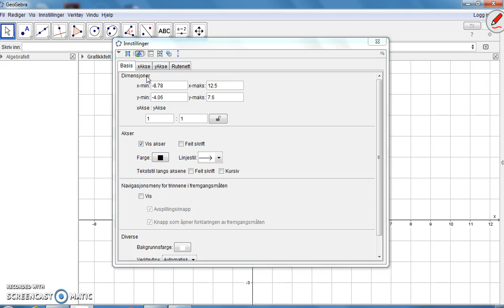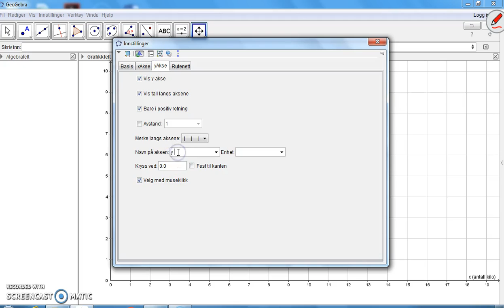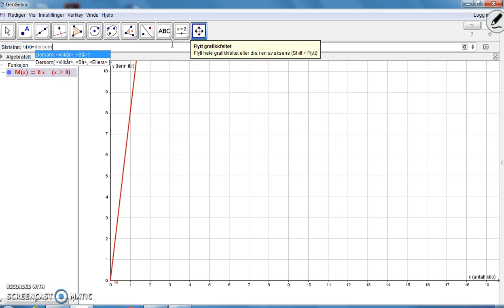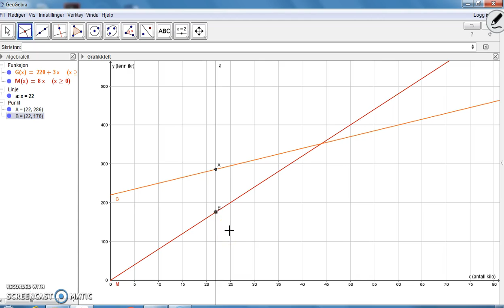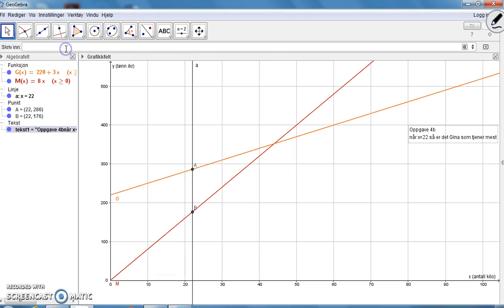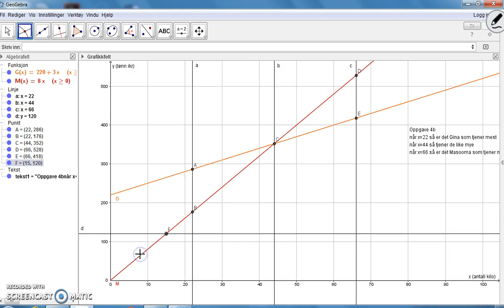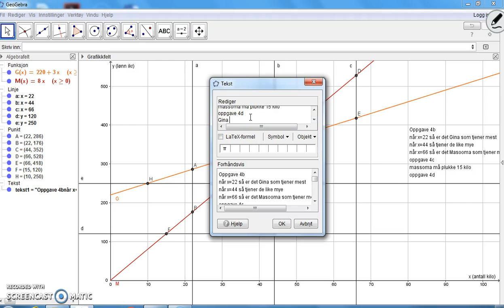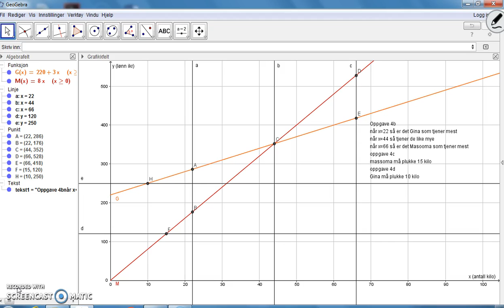Uke 5 fasit hefte med funksjoner og geogebra del4